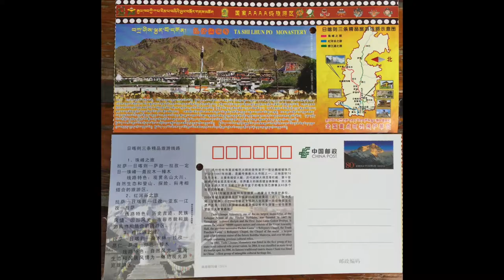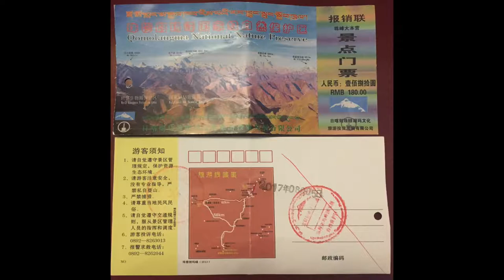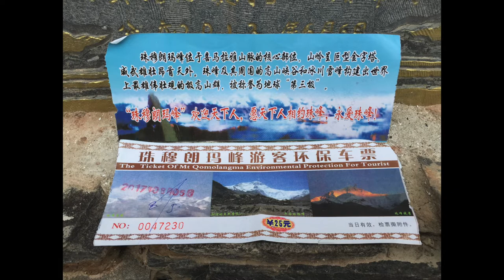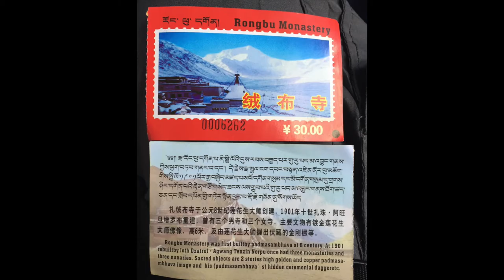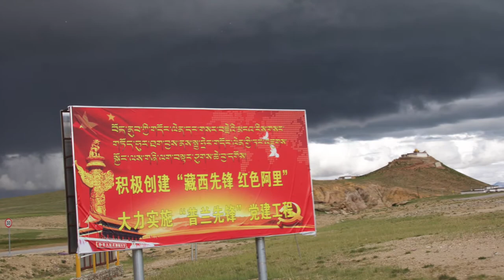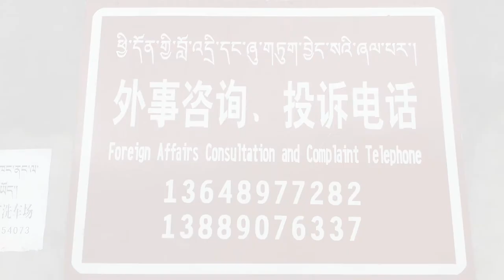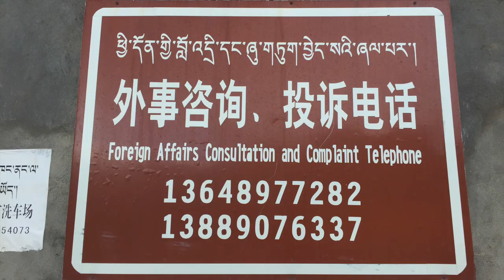Part 3 Lhasa to Darchen Thu 3 Aug - Tue 8 Aug Lhasa to Shigatse, Tingri, Saga, Mansarovar, Darchen